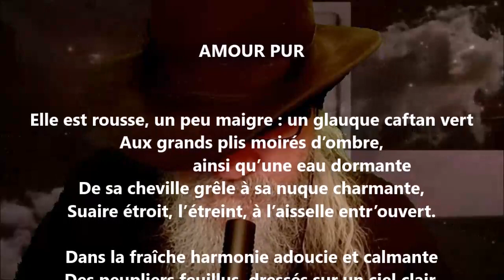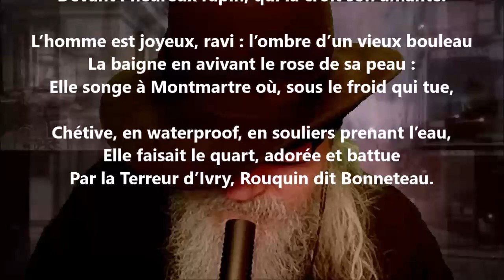Amour pur - Jean Lorrain lu par Yvon Jean